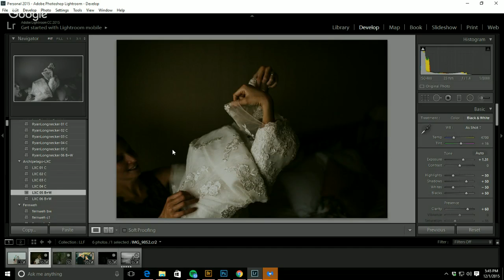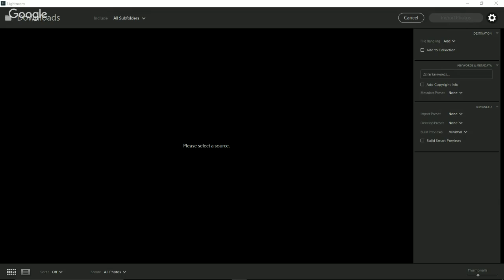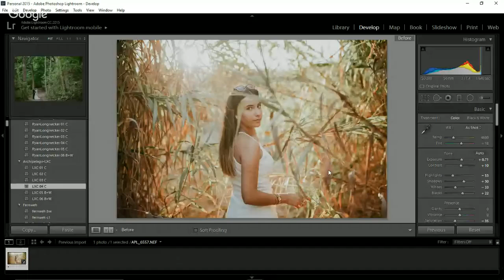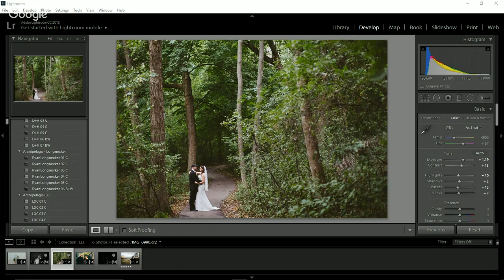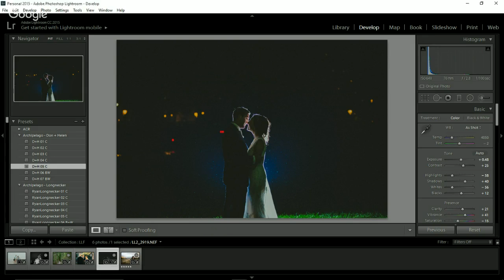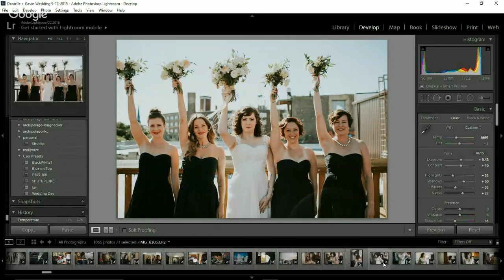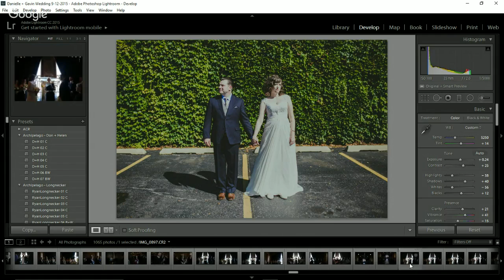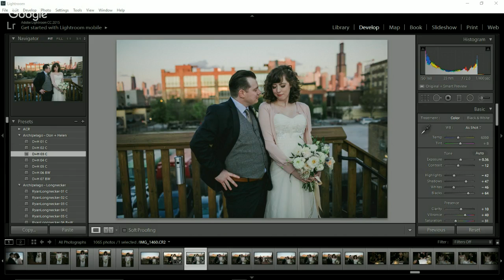live edit with the new Tribe Archipelago Presets from Looks Like Film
brand new presets from Looks Like Film and Red Leaf!!! testing this out :D